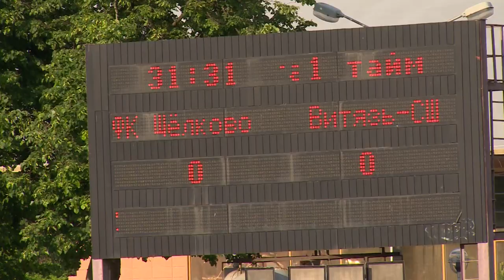ФК «Щёлково» одержал победу в матче чемпионата Московской области Лиги Б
Футбольный клуб «Щёлково» в игре с командой «Витязь» СШ Ст. городок (Одинцово) одержал победу. Наши спортсмены уверенно набирают очки в новой для них Лиге Б первенства Московской области. Смотрите репортаж.